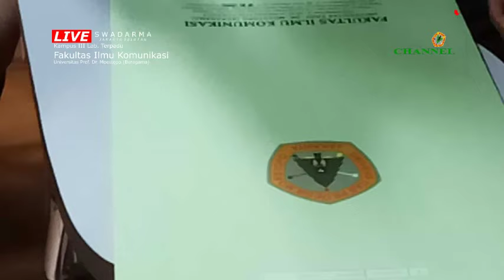Fikom Moestopo : Pengumuman Sidang Yudisium 2018/2019 (Documentary)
Livestreaming Sidang Yudisium Sarjana Starata 1 Fakultas Ilmu Komunikasi Universitas Prof. Dr. Moestopo (Beragama), Pada Hari ini Sabtu tanggal 22 September 2018